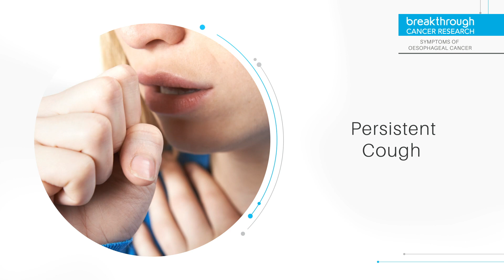Oesophageal Cancer - Signs and Symptoms